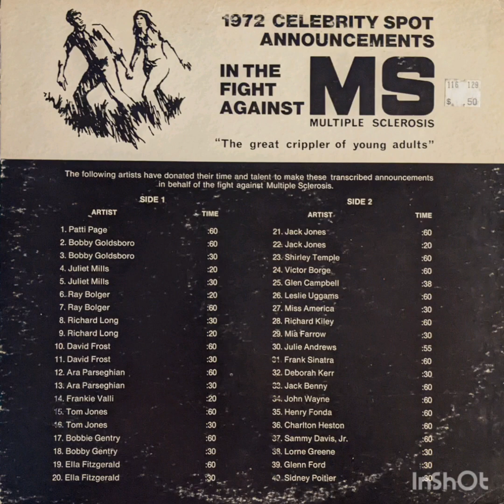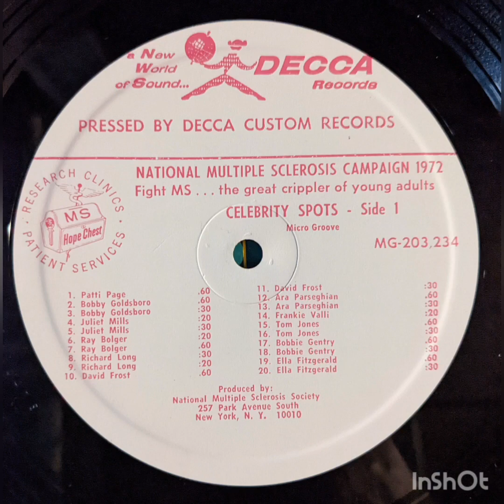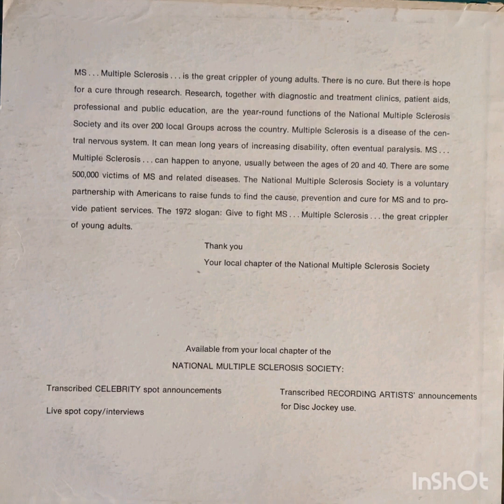Celebrity radio spots, 1972 Multiple Sclerosis fundraising campaign. side one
1. Patti Page 0:00
2. Bobby Goldsboro 1:07
3. Bobby Goldsboro 2:13
4. Juliet Mills 2:46
5. Juliet Mills 3:08
6. Ray Bolger 3:39
7. Ray Bolger 4:00
8. Richard Long 5:00
9. Richard Long 5:34
10. David Frost 5:55
11. David Frost 6:57
12. Ara Parseghian 7:30
13. Ara Parseghian 8:31
14. Frankie Valli 9:05
15. Tom Jones 9:28
16. Tom Jones 10:31
17. Bobbie Gentry 11:04
18. Bobbie Gentry 12:06
19. Ella Fitzgerald 12:41
20. Ella Fitzgerald 13:43